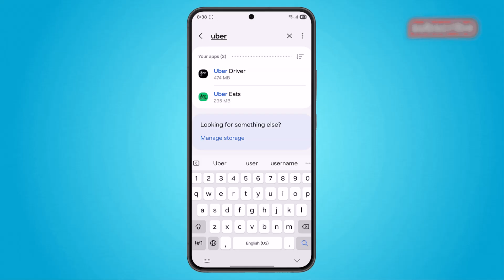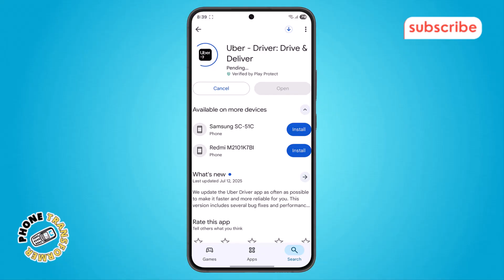How To Fix Uber Driver Unable To Authenticate Device - Full Tutorial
How To Fix Uber Driver Unable To Authenticate Device

The “Unable to Authenticate Device” error on Uber Driver means the app cannot verify the device trying to access the account. This issue may arise from outdated software, network problems, app glitches, or security checks triggered by account changes. Drivers often encounter this error during login or while launching the app, which can disrupt access to trips and earnings. In this video, we explain what this authentication issue means, how it affects driver operations, and why fixing it is crucial to resume driving smoothly and avoid delays in connecting with passengers.

- Uber Driver app device login error Android/iPhone
- Fix Uber authentication failed issue for drivers
- Troubleshoot device verification problem Uber Driver
- Resolve Uber Driver app access denied error
- Authentication issue Uber Driver login fix guide